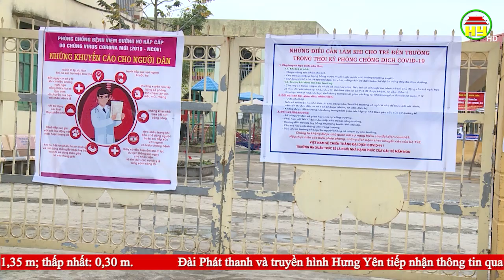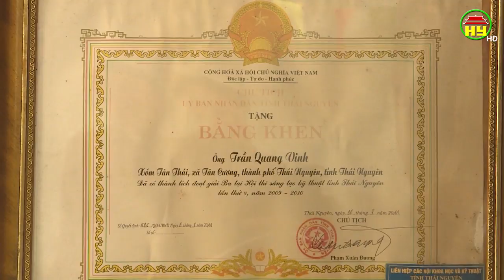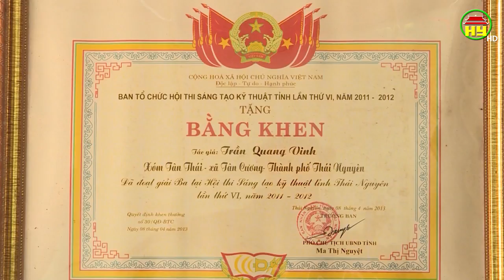Thời sự Hưng Yên thứ 2 ngày 09/03/2020